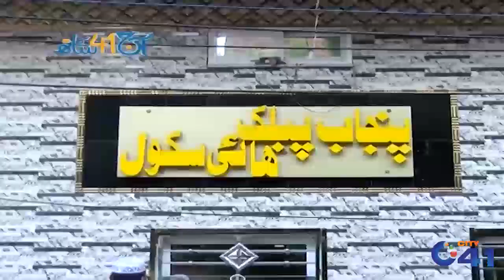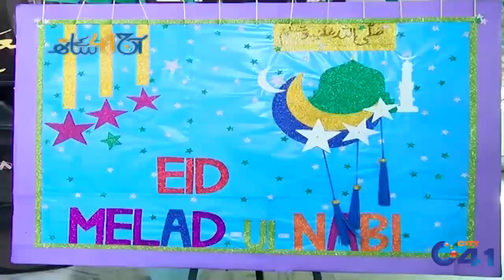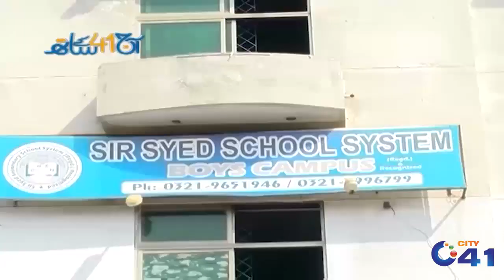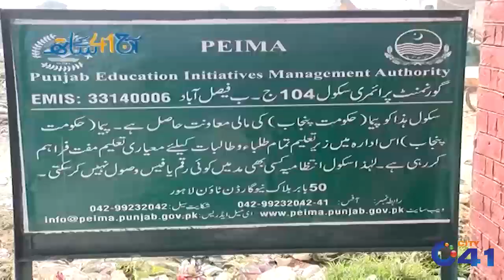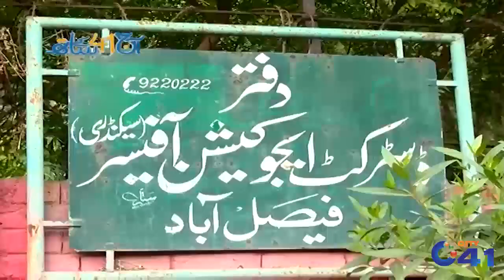Today With Well-known Academic & Political Figure Sadaqat Hussain Lodhi | Aj 41 Kay Saath | 22 Oct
Today With Well-known Academic & Political Figure Sadaqat Hussain Lodhi  | Aj 41 Kay Saath | 22 Oct 2022 | City41